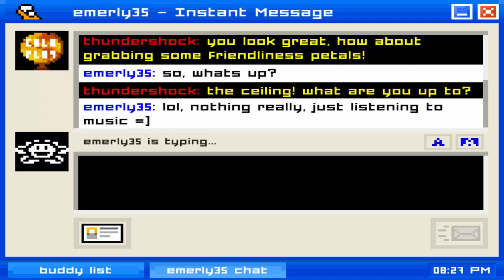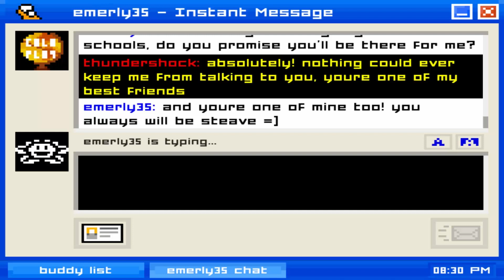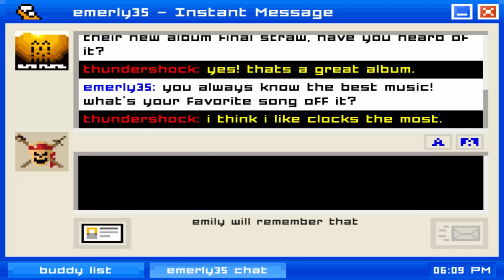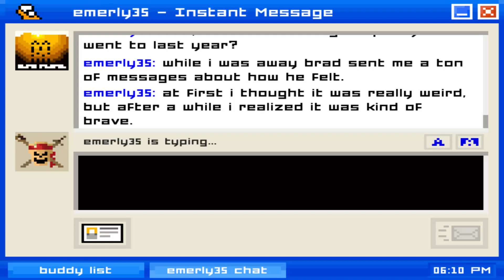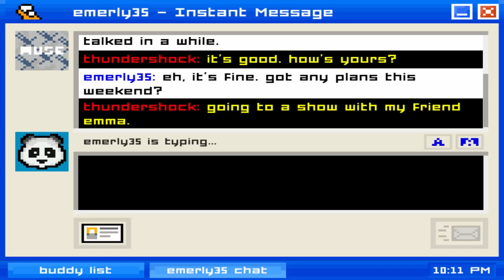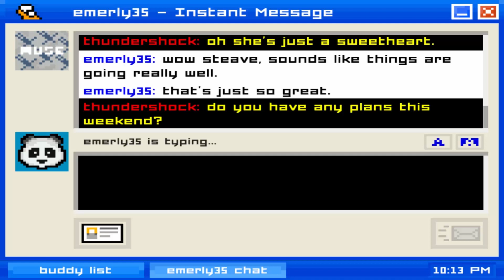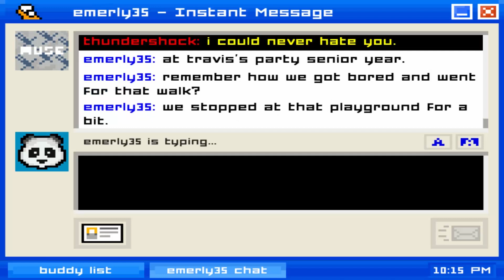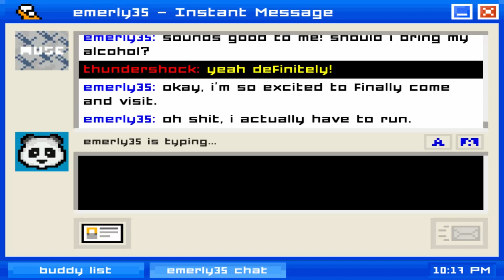emails away #1 I WAS FRIST